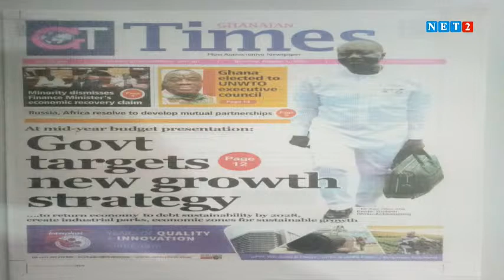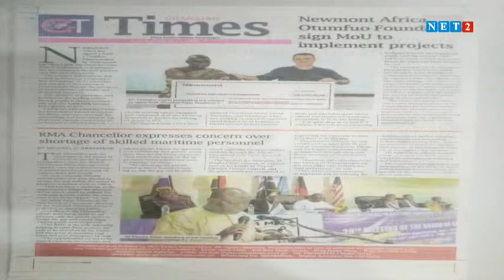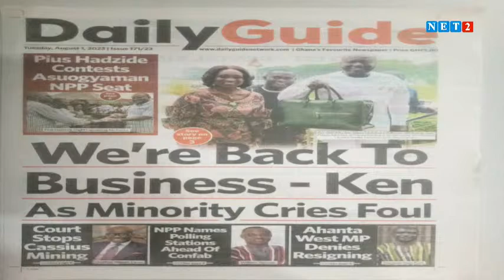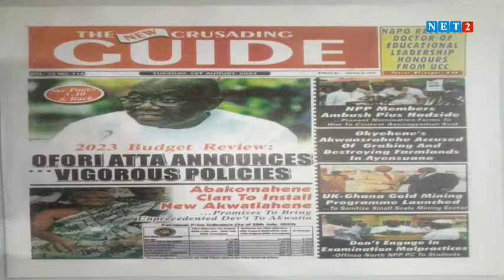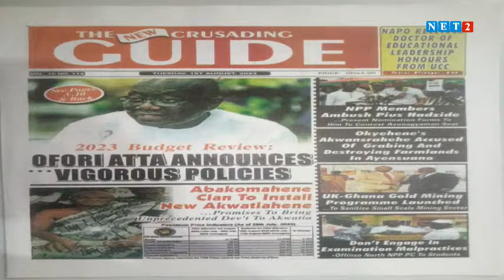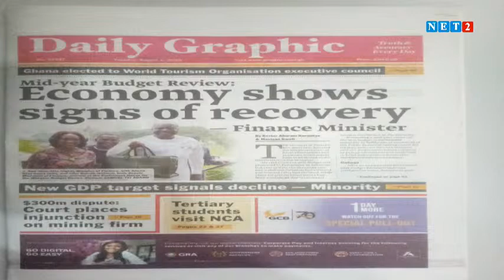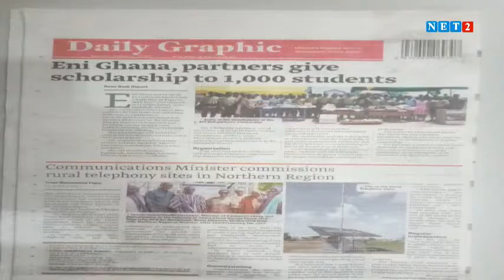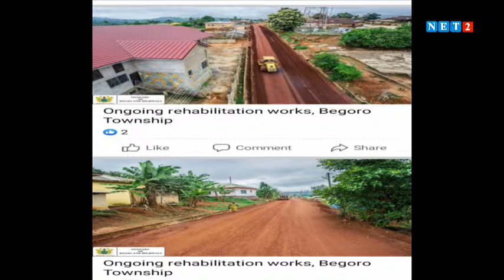NEWSPAPER REVIEW WITH ABENA NYARKO (AUGUST 1 , 2023)